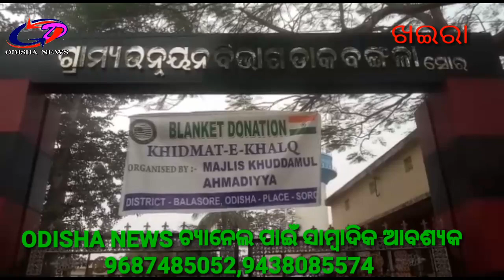ଅହମଦିଆ ଯୁବକ ସଂଘ ପକ୍ଷରୁ ଗରିବ ଲୋକ ମାନଙ୍କୁ କମଳ ବଣ୍ଟନ